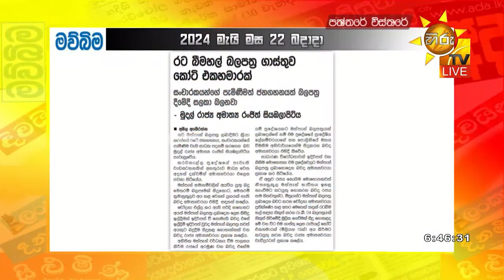රට බීමහල් බලපත්‍ර ගාස්තුව කෝටි එකහමාරක් - Hiru News